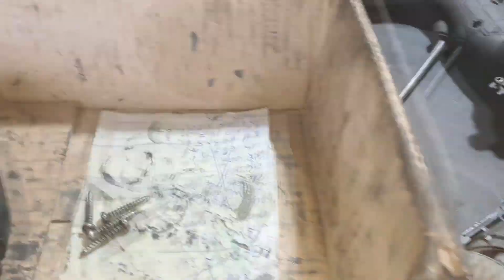Гайковерт аккумуляторный Stromo AWA20 замена контроллера.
Гайковерт ударний Stromo AWA20в проблема в оторванном контакте контроллера.
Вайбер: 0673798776